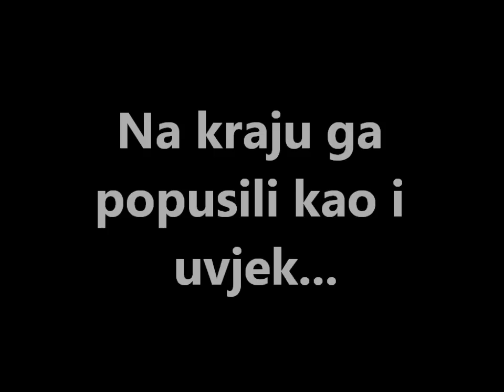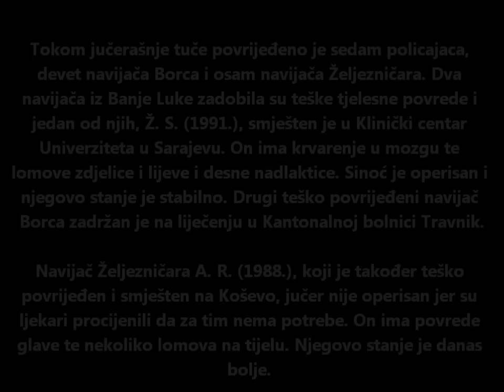Manijaci prebili Banjalucke curice "Lešinari"!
ETNOCID NAD BOSNJACIMA obavezno pogledajte:
► Palestinizacija Bošnjaka! Arapi i Turci koloniziraju BiH
► Turci dali srbima nezavisnost, a Bosnjake u krvi ugušili.
► Sta se krije iza tzv 'turisticki' Kuvajtski naselje u Bosni i Hercegovini
► Turci bacili transparent o Srebrenici i zastave s ljiljanima u kontejnere (Turska 2-1 BiH)

► Gradovi Bosne i Hercegovine Banovići Banja Luka Berkovići Bihać Bileća Bijeljina Blagaj Bosanska Dubica Bosanska Gradiška Bosansko Grahovo Bosanska Krupa Bosanska Kostajnica Bosanski Brod Bosanski Novi Bosanski Petrovac Bosanski Šamac Bratunac Brčko Breza Bugojno Busovača Bužim Cazin Čajniče Čapljina Čelić Čitluk Čelinac Doboj Dobretići Domaljevac Donji Vakuf Drvar Derventa Foča Fojnica Gacko Glamoč Gračanica Gradačac Grude Goražde Gornji Vakuf-Uskoplje Jablanica Jajce Kakanj Kalesija Kalinovik Kiseljak Kladanj Ključ Konjic Kotor Varoš Kreševo Kupres Laktaši Livno Lukavac Lopare Ljubinje Ljubuški Maglaj Milići Modriča Mostar Mrkonjić Grad Neum Nevesinje Novi Travnik Odžak Olovo Orašje Pale Posušje Prozor Prača Prijedor Prnjavor Ravno Rogatica Rudo Sanski Most Sapna Sarajevo Skender Vakuf Sokolac Srbac Srebrenica Srebrenik Stanari Stolac Šipovo Široki Brijeg Teočak Teslić Tešanj Tomislavgrad Travnik Trebinje Tuzla Usora Ustiprača Vareš Velika Kladuša Visoko Višegrad Vitez Vogošća Zavidovići Zenica Zvornik Žepče Živinice